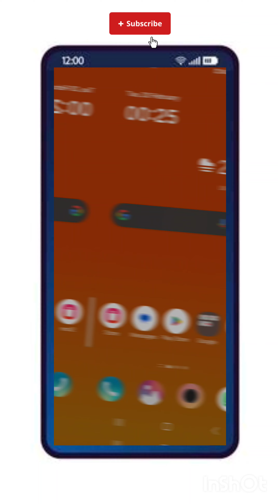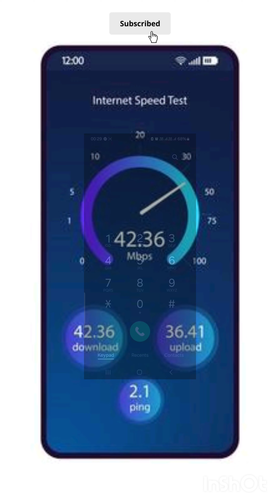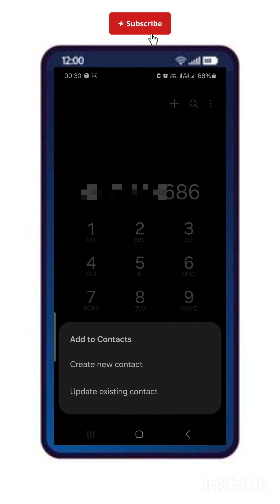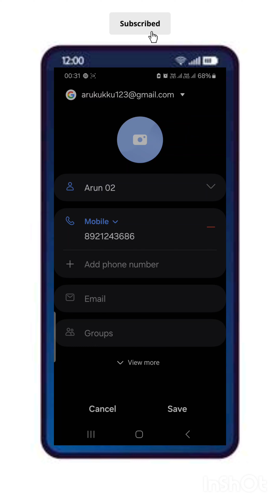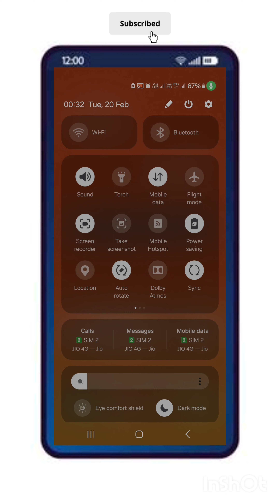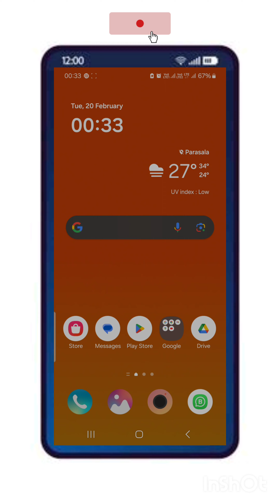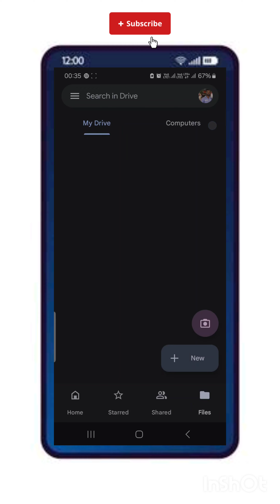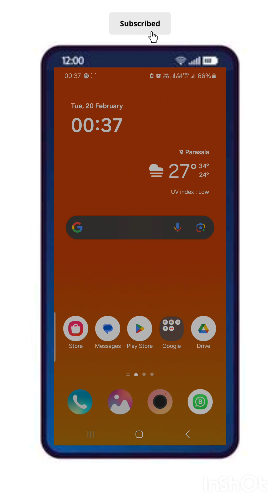HOW TO USE GOOGLE DRIVE TOTAL POTENTIAL MALAYALAM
HOW TO USE GOOGLE DRIVE TOTAL POTENTIAL google googledrive googledrivetutorial @Google @GoogleIndia @GoogleDrive